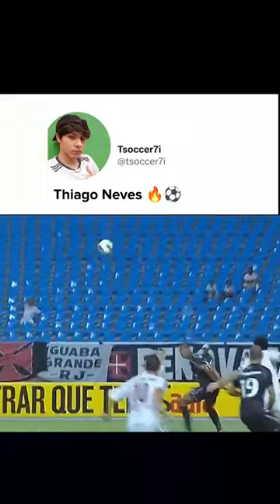Thiago Neves jogou muito no Fluminense.